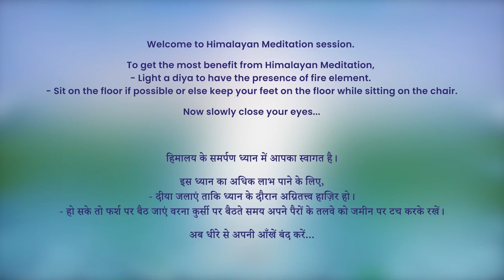9 PM - Collective Meditation with Himalayan Satguru